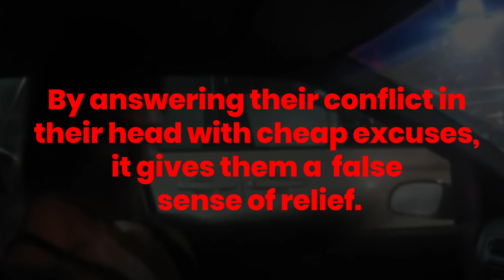She claims that her belly is fine...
On this second channel of mine, hard and incorrect truths will be spoken, which you may not like at first after reading, but after time you will find that it was beneficial for you..

My goal through such short edited videos is to improve the way of thinking of young people, which is related to the self-development of the personality and building the right habits from a young age.

I believe that you will take only the best from this video and it will direct you to the right path that will result in success.

Song: Tevvez - Rising to the sky